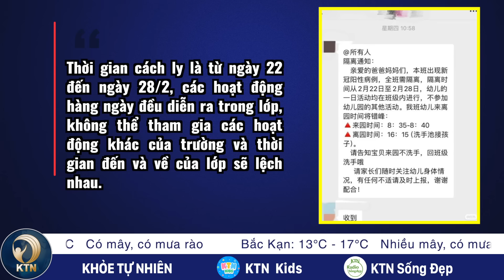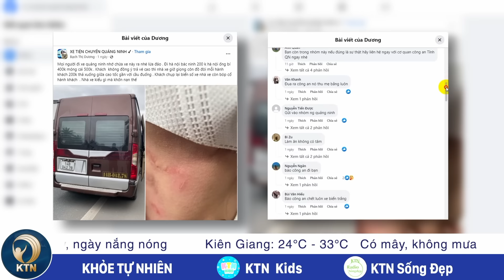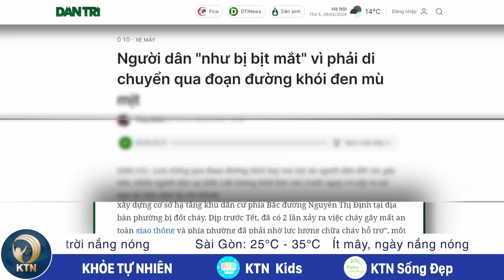TRƯA 29/2: Bác sĩ nói ông Biden hoàn toàn khỏe mạnh; Chiến hạm Đức suýt bắn rơi UAV Mỹ-KHỎE TỰ NHIÊN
- BÁC SĨ TUYÊN BỐ TỔNG THỐNG BIDEN HOÀN TOÀN KHỎE MẠNH SAU KHI KHÁM ĐỊNH KỲ
- CHIẾN HẠM ĐỨC SUÝT BẮN RƠI UAV MỸ
- THÀNH PHỐ THỤY SĨ TRẢ LƯƠNG NHẦM CHO NHÂN VIÊN 200 TRIỆU USD
- TRƯỜNG MẦM NON TRUNG QUỐC LIÊN TIẾP CÓ TRẺ DƯƠNG TÍNH VỚI COVID

- KHÁCH TỐ BỊ NHÀ XE HÀNH HUNG, BỎ GIỮA CAO TỐC
- 2 NGƯỜI THIỆT MẠNG SAU VA CHẠM GIỮA XE MÁY VÀ XE TẢI
- ĐỐT RÁC VEN ĐƯỜNG, NGUY CƠ CAO TAI NẠN GIAO THÔNG DO KHÓI BỐC CAO
- VỤ VIỆT Á: CỰU GIÁM ĐỐC CDC HÀ NỘI HẦU TÒA
- BÁC ĐỀ XUẤT DOANH THU BÁN 300 TRIỆU ĐỒNG MỚI NỘP THUẾ VAT